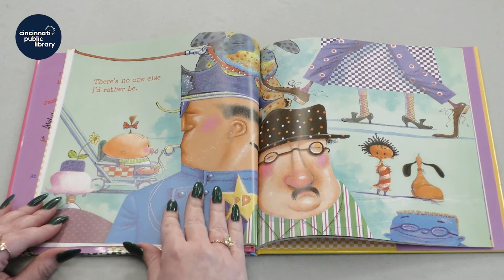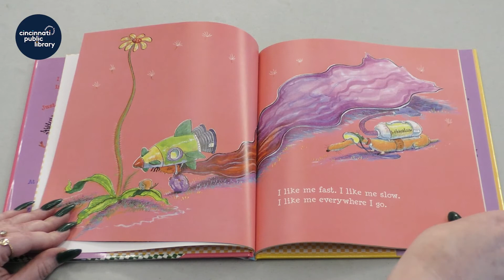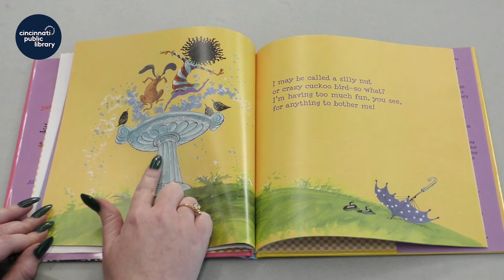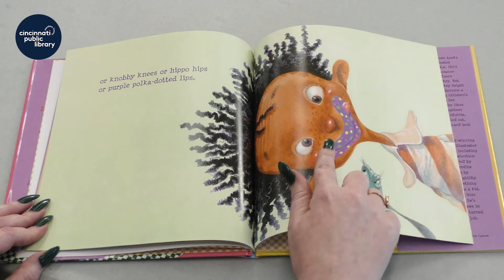Storytime at Home: "I Like Myself!"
Special guest Miss Ashley, from the Girl Scouts of Western Ohio, reads:

"I Like Myself!" by Karen Beaumont, illustrated by David Catrow